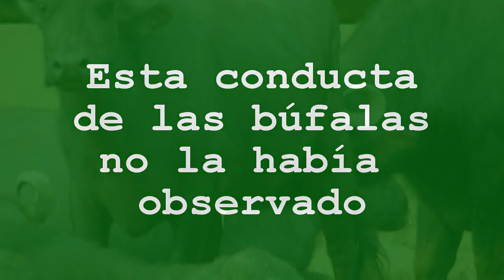Barinas - Raro comportamiento de Búfalas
Barinas, estado Barinas.